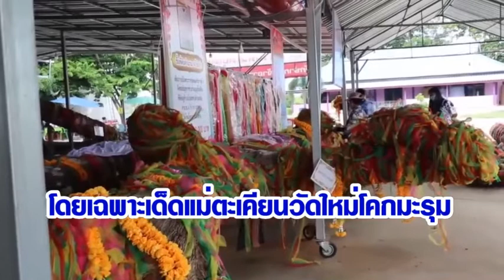แห่ส่องเลขเด็ด "แม่ตะเคียน" วัดใหม่โคกมะรุมคึกคัก ใกล้วันหวยออก : เรื่องเด่นทั่วไทย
บรรยากาศใกล้วันหวยออก ความคึกคักกลับมาเยือน เมืองอ่างทอง ที่มี พ่อปู่ แม่ย่าตะเคียนทอง มากถึง 50 ต้น  ชาวบ้านจากทั่วสารทิศ ที่หวังมีโชคลาภต่างเฝ้ารอเลขเด็ด  จากสิ่งศักดิ์สิทธิ แม่ตะเคียนวัดใหม่โคกมะรุม ตำบลม่วงเตี้ย อำเภอวิเศษชัยชาญ จังหวัดอ่างทอง  ต่างแห่ส่องเลขเด็ดเพื่อนำไปเสี่ยงดวงกันอย่างคึกคัก